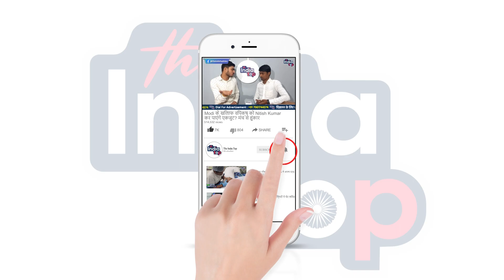CBI Tejashwi को भेजेगी जेल सुनते ही भड़क गए Pappu Yadav !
CBI Tejashwi को भेजेगी जेल सुनते ही भड़क गए Pappu Yadav ! सब नेता चोर है लेकिन छापा सिर्फ Lalu Yadav पर ही, डरेगे नहीं !